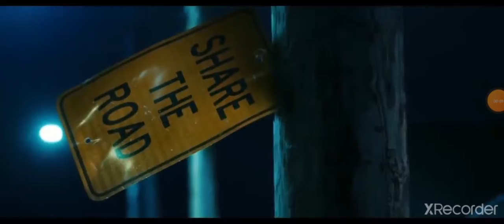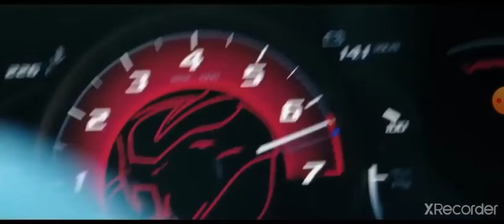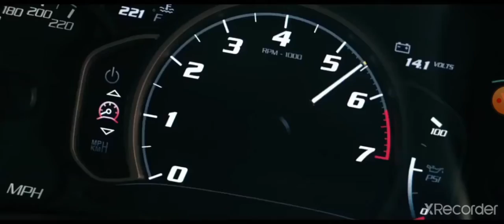bass boosted car music mix Alan walker remix special cinematic